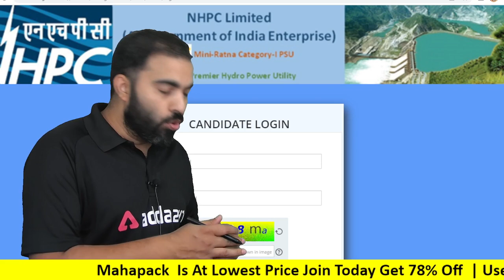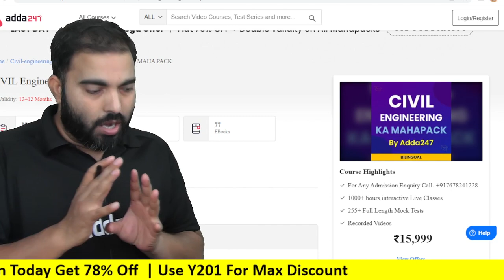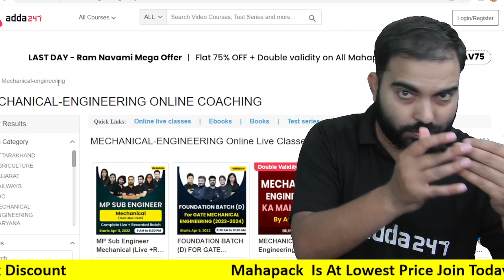NHPC JE Answer Key 2022 | NHPC JE Answer Key Is Out!